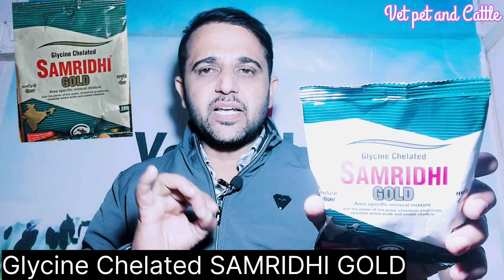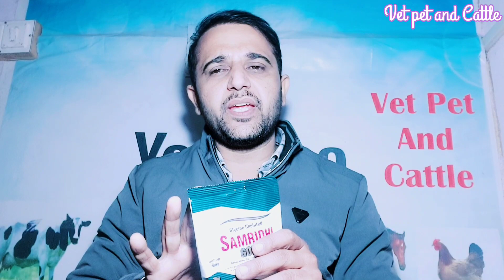Area specific mineral mixture||आप अपने पशुओं को इसी तरह का मिनरल मिक्सर खिलाएं तभी होगा फायदा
Best mineral mixture powder Area specific mineral mixture With the power of live yeast, Chromium propionate essential amino acids and coated vitamins
जिस एरिया में आप रहते हैं उस एरिया में  पशुओं में विटामिंस एंड मिनरल्स की कमी होती है तो उसी के अनुरूप यदि उसे पाउडर दिया जाए तो बहुत ही अच्छा फायदा होता है उसी के अनुरूप यह पाउडर बनाया गया है, कैसे देना चाहिए कब देना चाहिए पूरी तरह से इस वीडियो के अंदर बताया गया

क्या आपकी गाय भैंस में यह लक्षण दिखाई दे रहे हैं तो कभी गर्भधारण नहीं कर पाएगी

पशु का दूध कभी कम नहीं होगा पिक पर ही रहेगा सिर्फ यह काम कर लो

गाय भैंस को गेहूं का दलिया देने से कौन से पशुओं को फायदा कौन से को नुकसान

सर्दियों में गाय भैंस का दूध कम हो गया है तो ऐसे बढ़ाएं दूध बढ़ेगा hi बढ़ेगा

हमारे यहां पर 3 साल में 3 पशु मर चुके हैं अफारा से क्या कारण कैसे करें इलाज

पशुओं को ठंड लग गई तापमान कम या ज्यादा पशु सुस्त है तो ऐसे करें इलाज